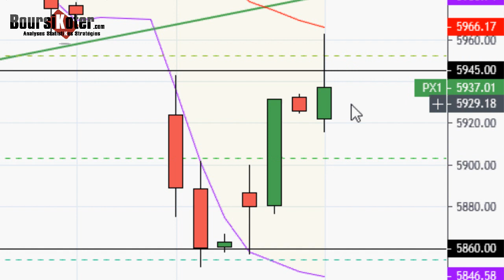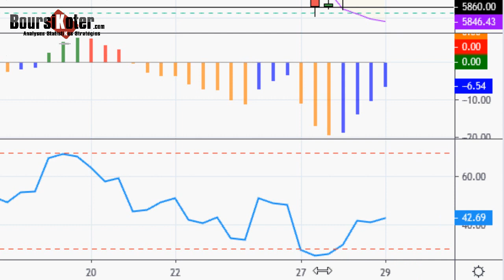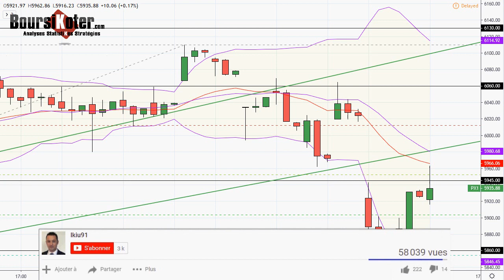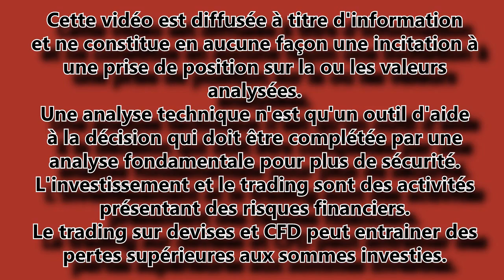CAC 40 Point Matinal du 29-01-2020 par boursikoter